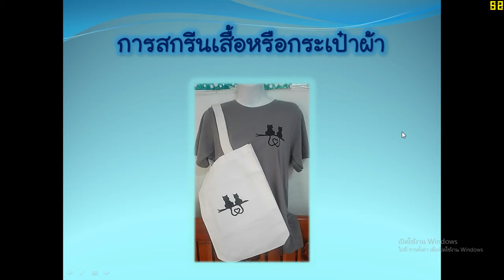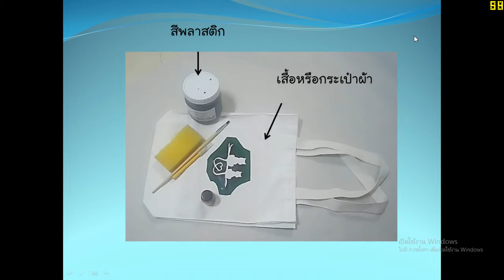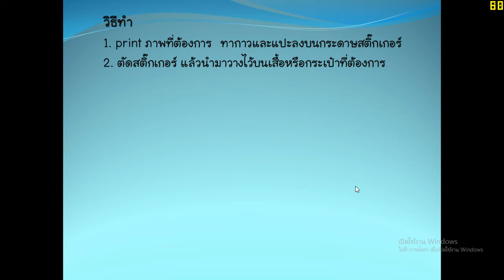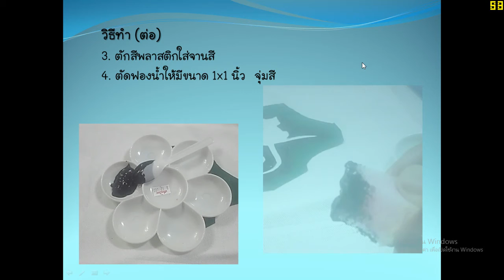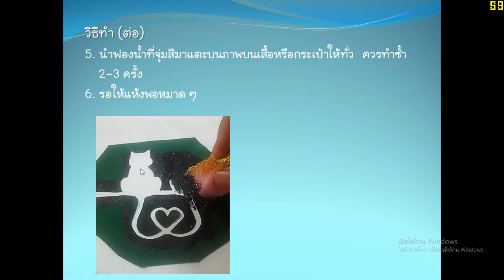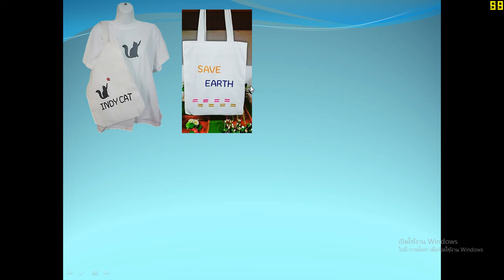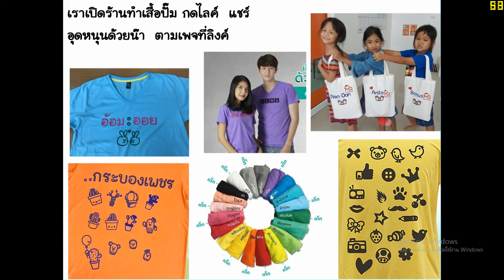การสกรีนเสื้อหรือกระเป๋าผ้า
1. เสื่อหรือกระเป๋าผ้า
2. สีพลาสติกหรือสีอะครีลิกหรือสีสำหรับเขียนผ้า
3. แบบ
4. พู่กัน  มีดคัตเตอร์ และฟองน้ำ
1. print ภาพที่ต้องการ  ทากาวและแปะลงบนกระดาษสติ๊กเกอร์
2. ตัดสติ๊กเกอร์ แล้วนำมาวางไว้บนเสื้อหรือกระเป๋าที่ต้องการ
3. ตักสีพลาสติกใส่จานสี
4. ตัดฟองน้ำให้มีขนาด 1x1 นิ้ว  จุ่มสี
5. นำฟองน้ำที่จุ่มสีมาแตะบนภาพบนเสื้อหรือกระเป๋าให้ทั่ว  ควรทำซ้ำ    2-3 ครั้ง
6. รอให้แห้งพอหมาด ๆ
7. ลอกสติกเกอร์ออก  จากแดดให้แห้ง